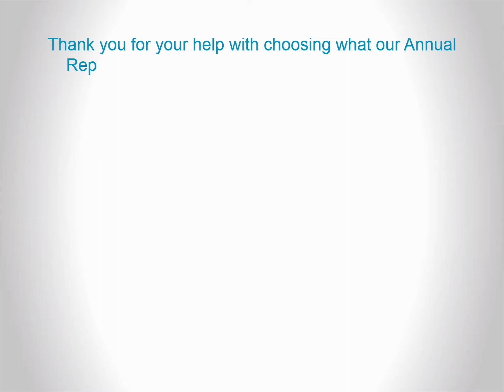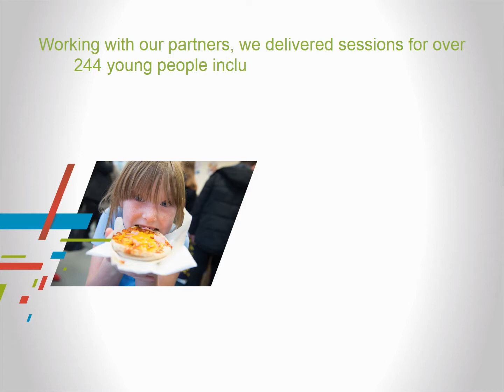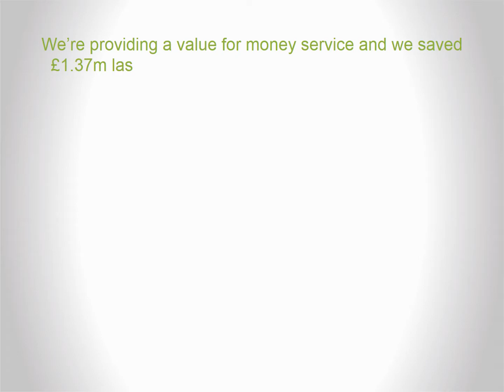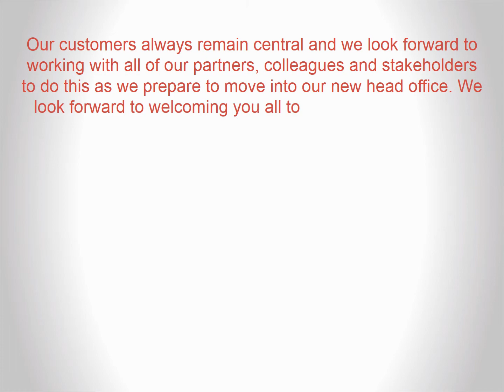Stockport Homes Annual Report 2016-17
Our latest annual report has now been published. to read the full version.